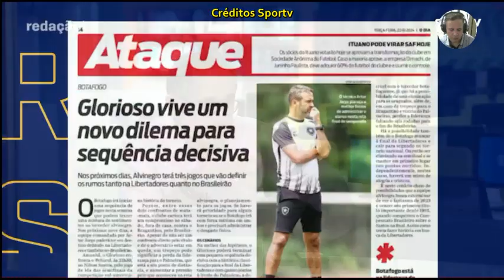Botafogo precisa ter muito cuidado com os lateriais contra o Peñarol analisa comentaristas